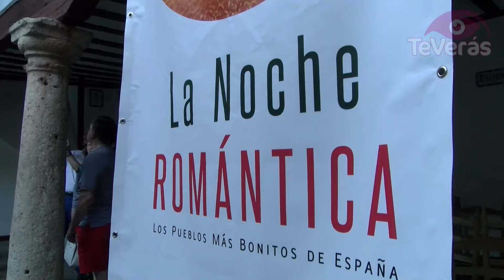Almagro vivió su noche más romántica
Almagro vivió su primera Noche Romántica tras unirse a la iniciativa de Los Pueblos Más Bonitos de España, que por segunda edición consecutiva invitó a disfrutar de una noche mágica en algunos de los más de 350 pueblos de España, Francia, Italia y Bélgica. la poesía, la música, el baile, o la gastronomía, fueron algunos de los ingredientes de la noche almagreña.